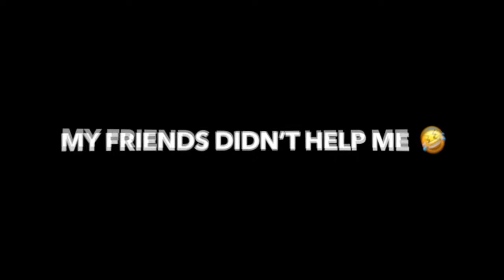I GOT JUMPED💔